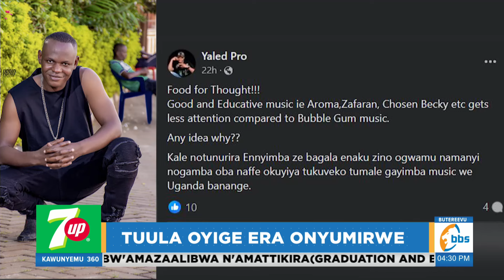Kabako yebuuza Cindy okuva lweyamala 'Battle' yaddawa? Uganda nga emuleka